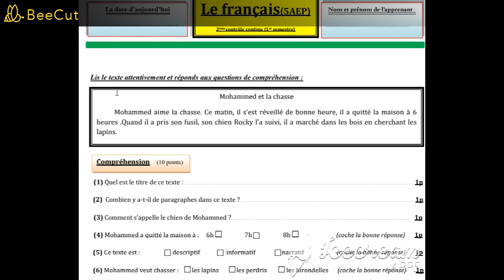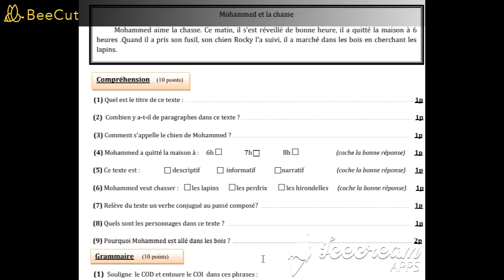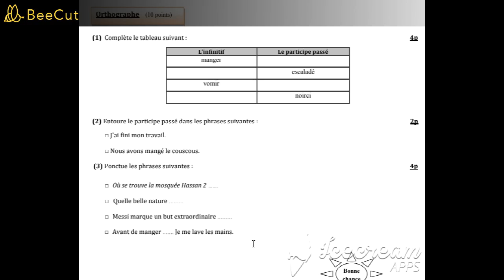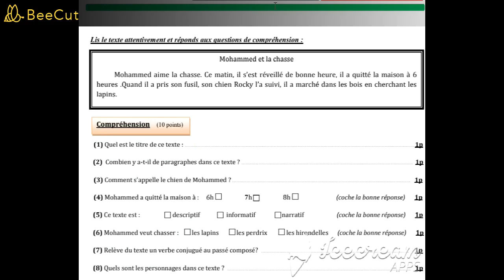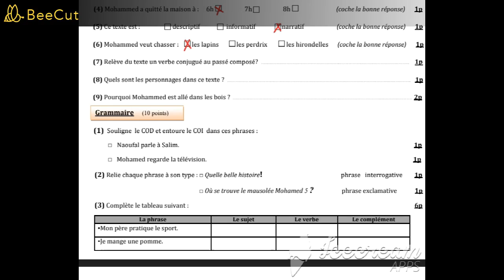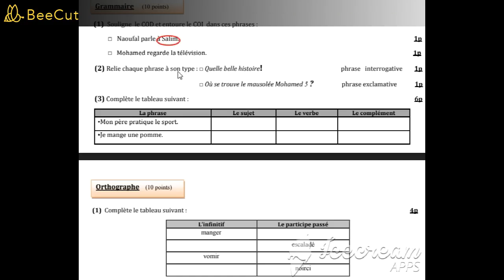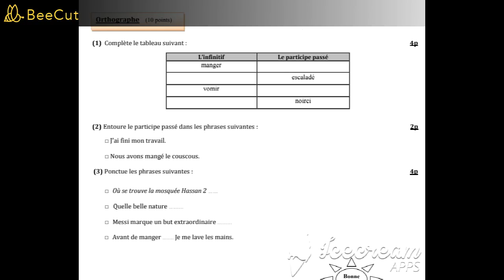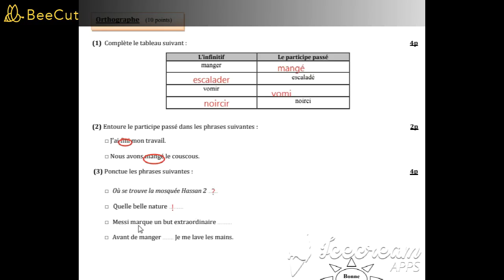القرض التاني قي مادة اللغةالفرتسية لمستوى الخامس لمستوى الخامس ابتدائي مع التصحيح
site web / للمزيد من االمعلومات زوروا موقعنا الرسمي